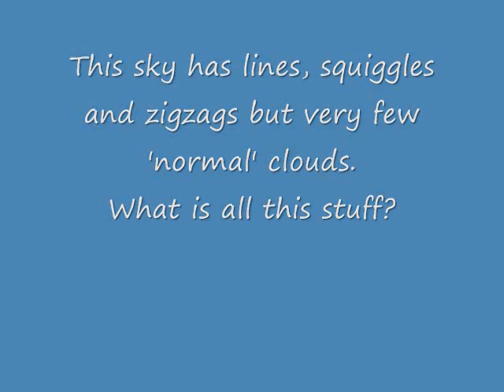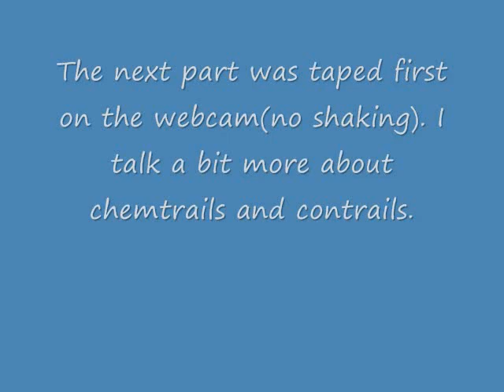Chemtrails,Lines,Squiggles-Sky over Gulf of Mexico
This was taken on Sept 7, 2010 in Gulfport, MS,USA.
I see very little evidence of 'normal' clouds in this sky.
They seem to be spraying something again. It seems to have picked up again in the daytime. Today , I went outside to 3 huge X's overhead and taped a couple of planes but I am so far behind, I do not know if they will ever make it to youtube. Every time I look up, there always seems to be something different.
 Are they spraying?
If so, What are they spraying and why?
If it had to do with the oil spill, do you think we would hear about it on the news? NOOOO! I just wish they would stop spraying the ocean ,the sky, and anything else we are not being told about---Stop trying to fix it because all they seem to be doing is tearing everything up. I just wish BP and the govt would get the hell out! We could have handled much better all by ourselves. but then I guess the true purpose has little to do with fixing what has happened in the gulf.